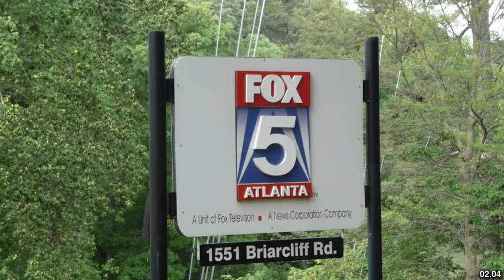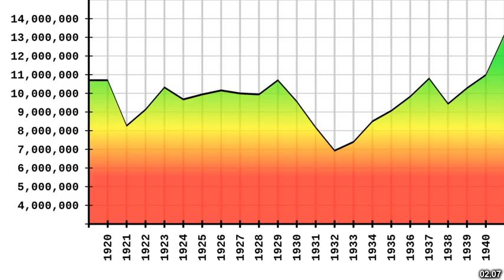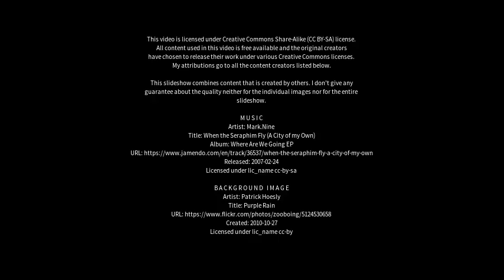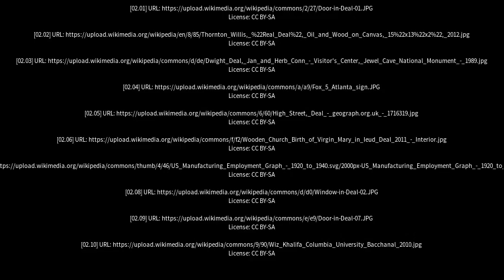Best places to visit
Best places to visit - Deal (United Kingdom) Best places to visit - Slideshows from all over the world - City trips, nature pictures, etc.